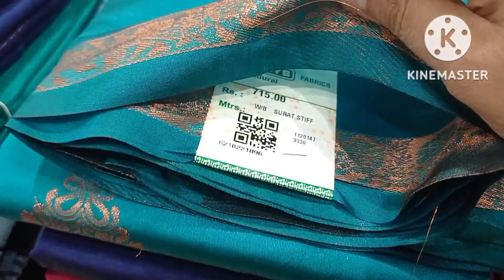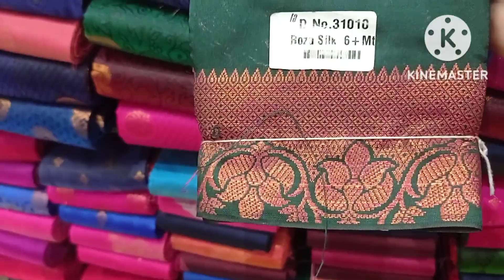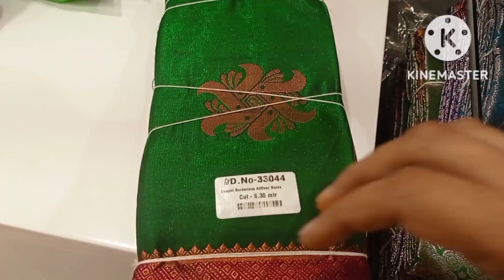Mau Cotton, Mau Silk, Organsa Sarees Pothys Madurai | Pothys Saree Collection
In this video we have share Pothys Christmas Saree Collection 2022.
Especially Mau Cotton and Mau Silk Sarees and Organsa Saree.